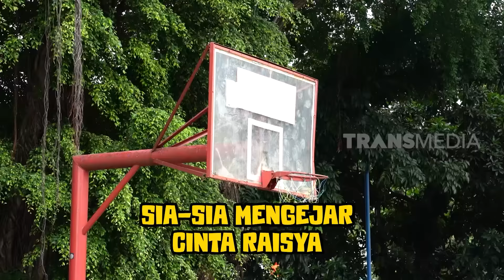[FULL] SIA-SIA MENGEJAR CINTA RAISYA | ANAK SEKOLAH (12/01/23)